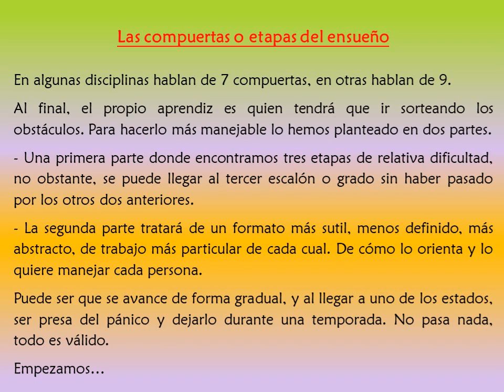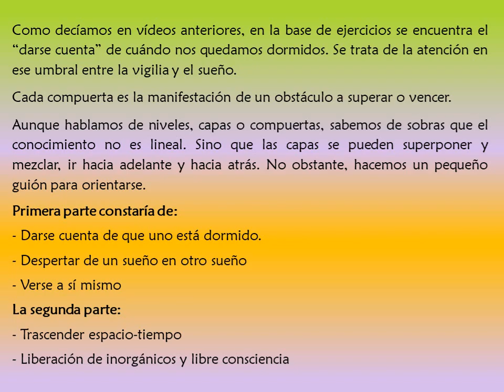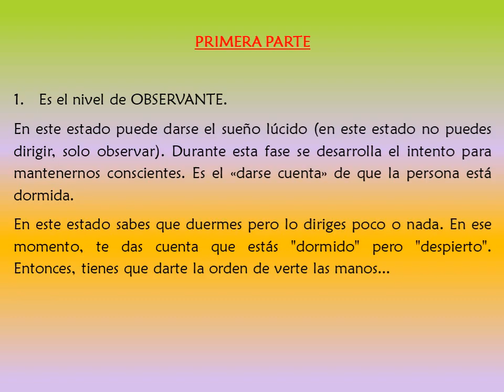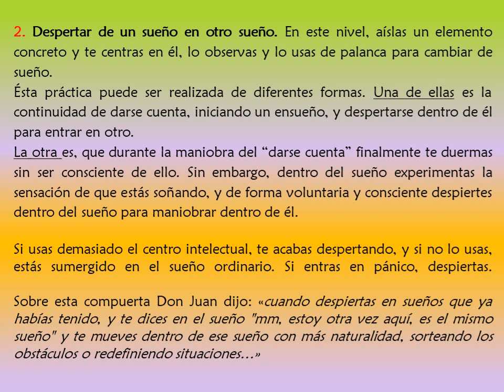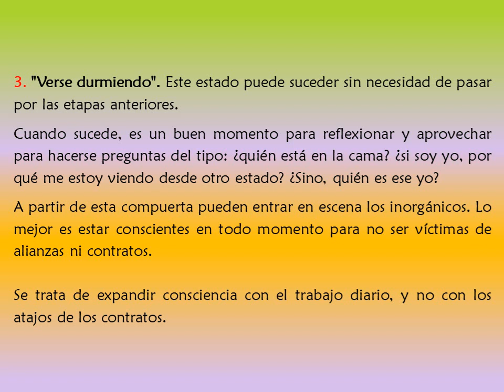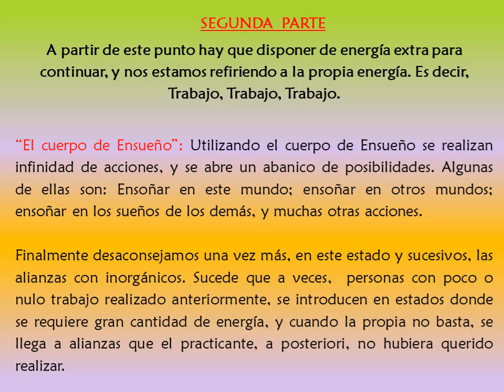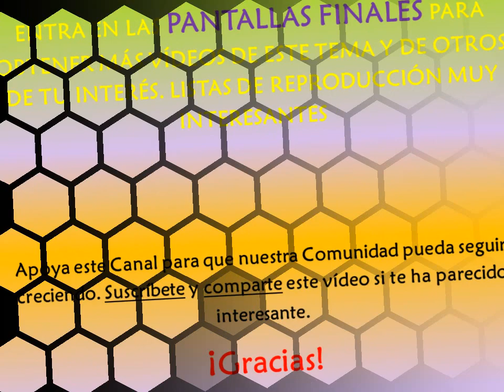🔮6 - EL ARTE DE ENSOÑAR - LAS CAPAS O COMPUERTAS DE ENSUEÑO (6a parte) Toltequidad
BIBLIOTECA PRIVADA ERGASOFÍA Y ZONA COWORKING (CASA CULTURAL - POSADA MONTSANT)
EJERCICIOS ESPIRITUALES DE LA MÍSTICA CRISTIANA PRIMITIVA
⭐Empieza conociendo los "Agregados Psicológicos" antes de iniciar los E.E.
CUARTO CAMINO (Gurdjieff)
⭐La ciencia del idiotismo (Brindis de los Idiotas), y el desatino controlado (3ª parte)
SABIDURÍA TOLTECA
⭐Únete al grupo de trabajo en Telegram para seguimiento de las prácticas del canal Ergasofía
NUESTROS LIBROS:
Estamos aquí:
⭐Ver el vídeo desde Odysee, plataforma descentralizada, descarga vídeos free (recibe tokens por visualización de vídeos)

Si tienes problemas para ver este vídeo, cambia la resolución de tu pantalla del móvil, y solucionado!